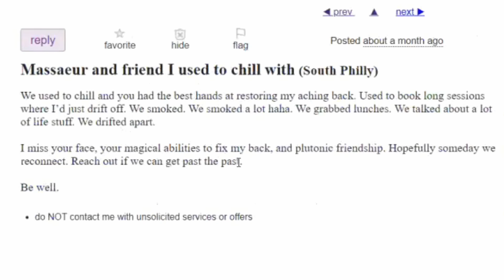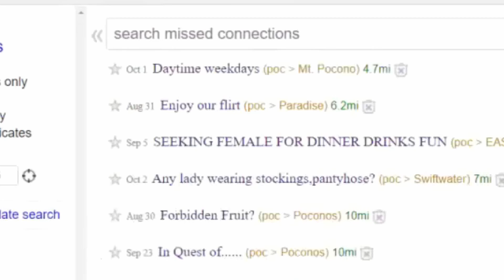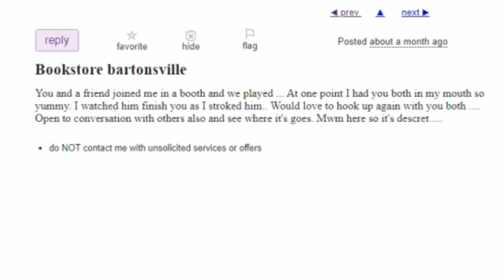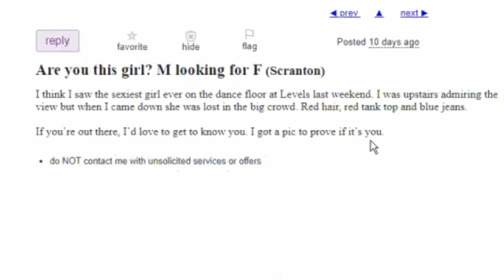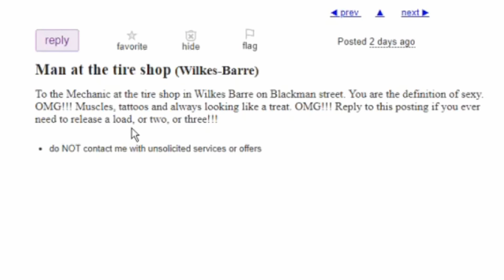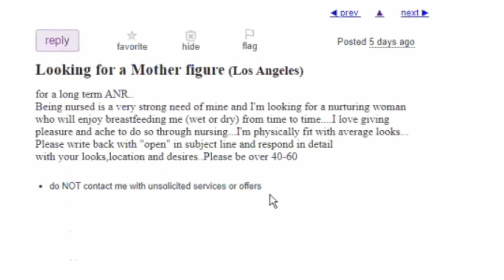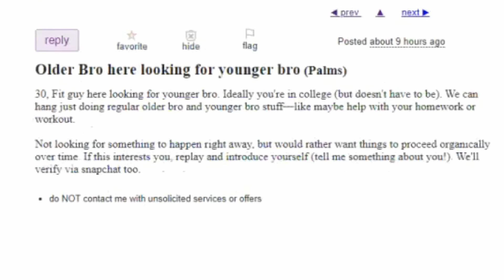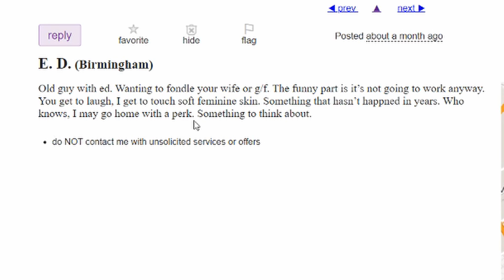Reading Missed Connections 2